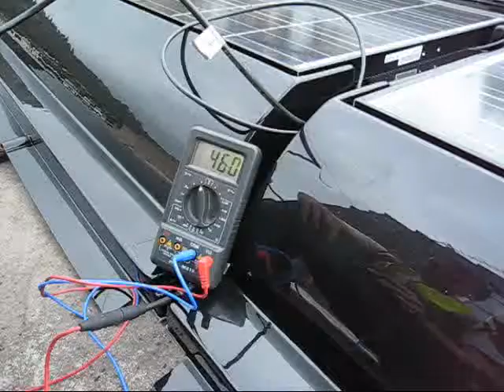Ysgol Y Traeth Solar PV installation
Ysgol Y Traeth is a school in North Wales who have decided to install renewable energy technologies to reduce their carbon emissions. They will install a solar panel array and a wind turbine to create electricity which can be used by the school. Follow their video diary to see what the children think about renewables and find out about low carbon building funding for your school.